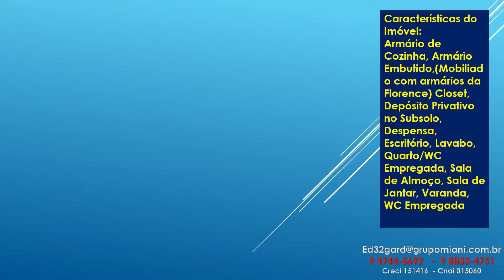RESERVA MATARAZZO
Este imóvel teve seu preço reduzido.

Ref. ap5250
CONDOMÍNIO RESERVA MATARAZZO - VENDE-SE:
Apartamento na Vila São Francisco
3 QUARTOS, 2 SUÍTES, 2 VAGAS, 120m²

Características do Imóvel:
Armário de Cozinha, Armário Embutido,(Mobiliado com armários da Florense) Closet, Depósito Privativo no Subsolo, Despensa, Escritório, Lavabo, Quarto/WC Empregada, Sala de Almoço, Sala de Jantar, Varanda, WC Empregada